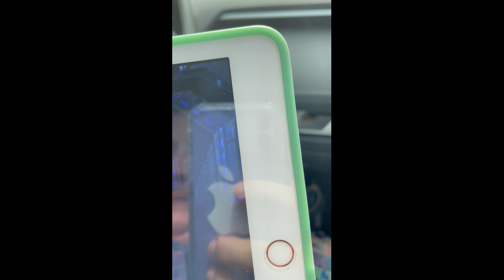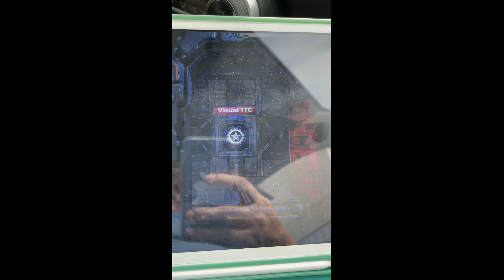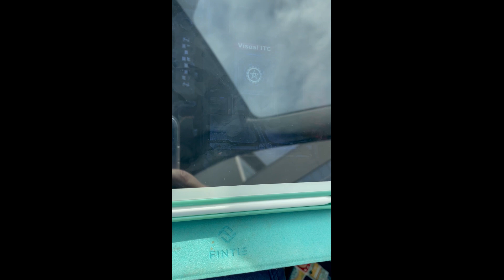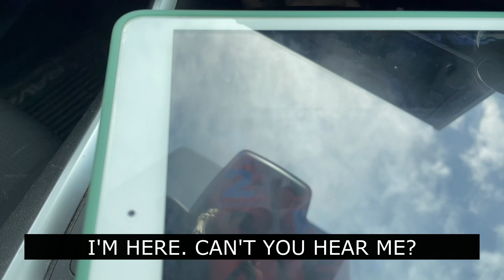Lizzie Borden House Ghost Box Adventure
Lizzie Borden House Ghost Box Adventure. This is our latest adventure to Fall River, Massachussetts where we visit the Lizzie Borden house for a ghost box session using the Spiritus Ghost Box software. We got some awesome interactions from the ghosts and answers through the Spiritus ghost box that will astound you!